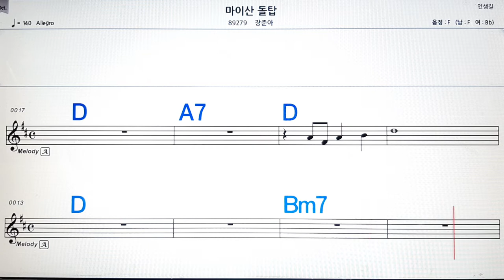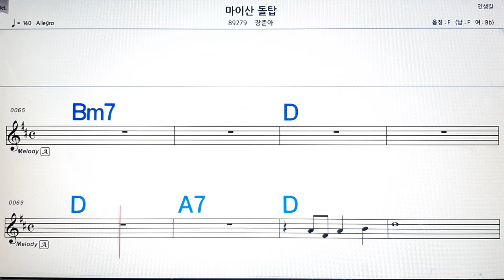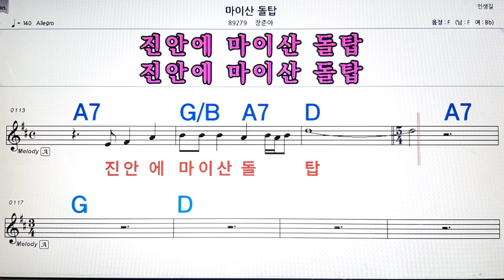미이산 돌탑/장준아💋노래방, 악보,반주, 가라오케 ,코드, 가사 .💖Karaoke, Sheet music ,Chord, Lyrics ,MR